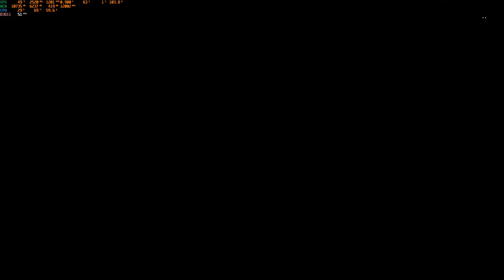Let's Play Far Cry 5 - #05 | John Seed poražen, Hudsnová zachráněna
Far Cry 5 se odehrává v USA - překrásné prostředí Montany. Ale okres Hope County nám tu obsadili fanatici, vedeni Josephem Seedem. Pojďme v dalším letsplayi nakopat všem těm Porabákům jejich zadky a užijte si se mnou další porci klasické ubisoftoviny na kanále AcheCZ.

NASTAVENÍ HRY / GAME SETTINGS:
2560x1440, Ultra detail, 120 fps G-SYNC lock, EN/CZ

SYSTEM SPECS:
CPU: AMD Ryzen 5800X3D
MB: MSI B550 TOMAHAWK
RAM: 2x16GB DDR4 (3200 CL16)
GPU: GeForce RTX 4070 Ti
LCD: MSI Optix MAG274QRF-QD
MIC: Fifine K668

SW:
Recording: OBS Studio - nvenc HEVC
VST: Rea EQ, RoughRider 3, Supertone CLEAR
Editing/Render: KdenLive - nvenc HEVC
System: Windows 11 pro, Garuda Linux

INDEX
0:00 Mise - Přeběhnutí
14:14 Příběhová mise - Smíření
23:33 Zničit Seedovo letadlo
27:30 Porážka Johna Seeda
33:17 Seedův Bunkr - Osvobození Hudsnové
41:52 Útěk z bunkru